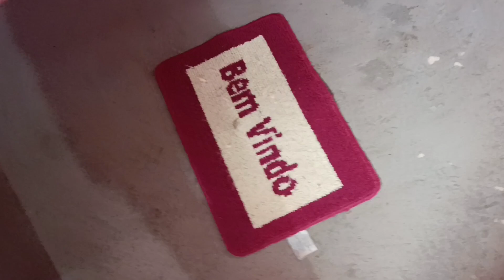MUITA CHUVA E FRIO NO SÍTIO/FUI NA PADARIA/JANTAR DELICIOSO/OS ANIMAIS ESTÃO LINDOS 🥰/MUITO VENTO